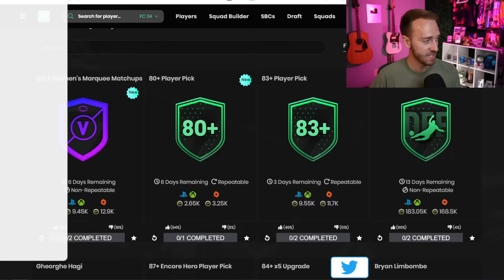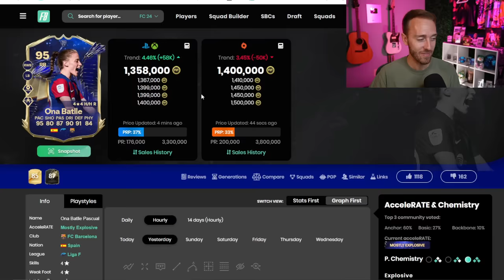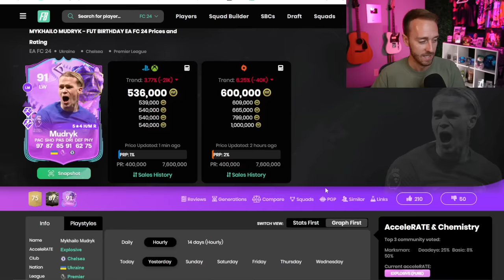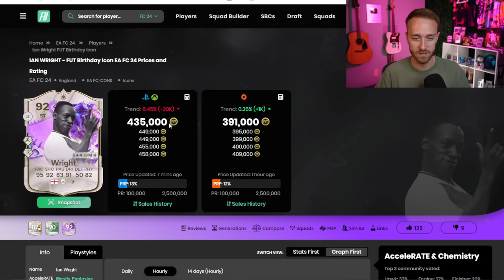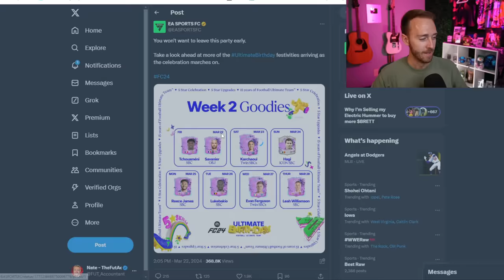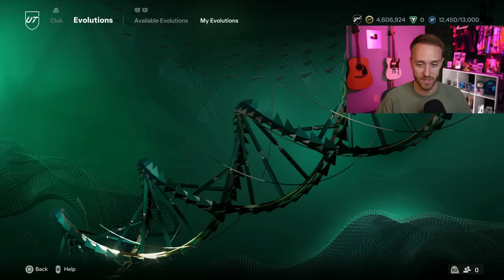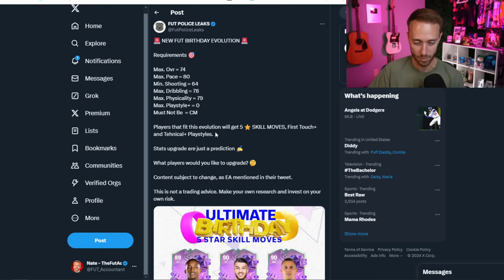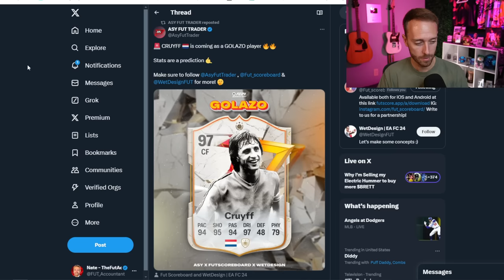One SBC Destroyed THIS Market!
RB's are down BAD BAD, after EA dropped one of the craziest SBCs of the year yesterday in FC 24 ultimate team!